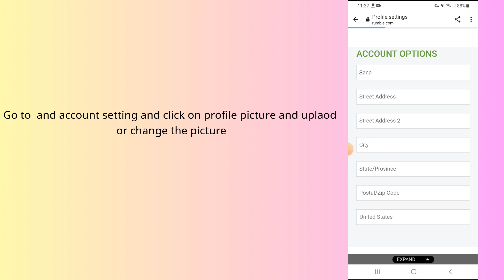how to change profile picture on rumble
In this video, you will learn how to change profile picture on rumble.